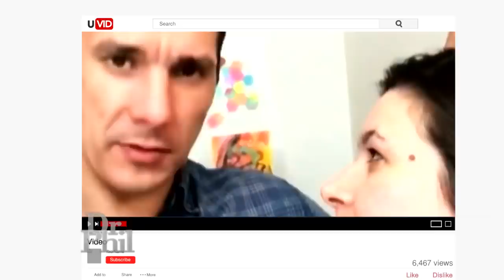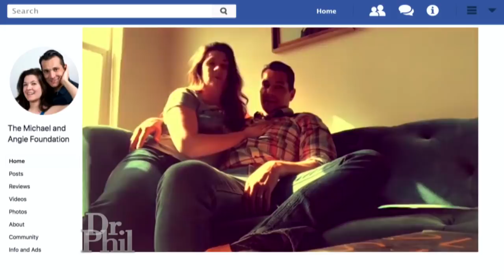Newlywed Cousins Say Their Marriage Has ‘Generated A Lot Of Strong Feelings’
A pair of first cousins who are also newlyweds say their marriage has generated a lot of strong feelings. A relative claims they’re “flaunting their incestuous relationship” and it’s stressing her out.